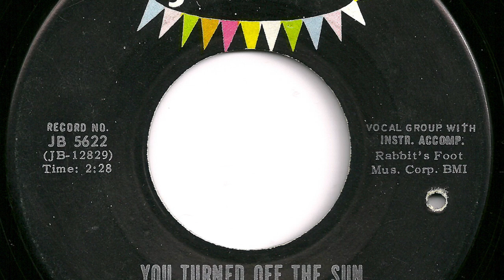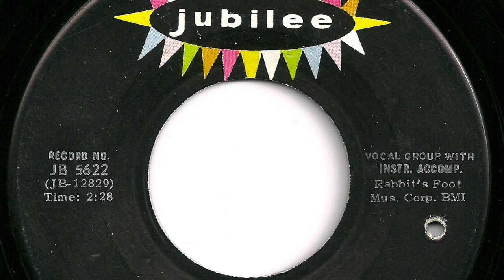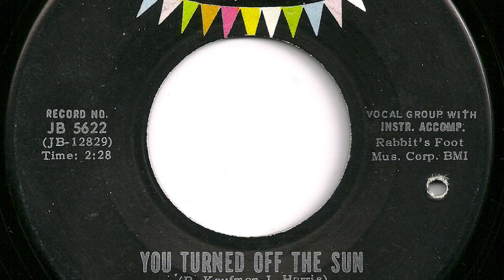Blades Of Grass - "You Turned Off The Sun"